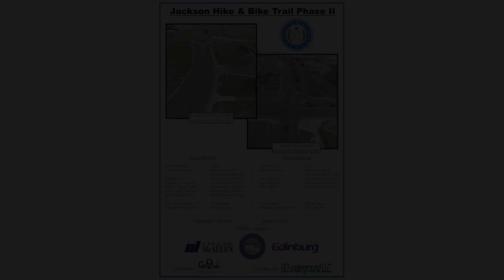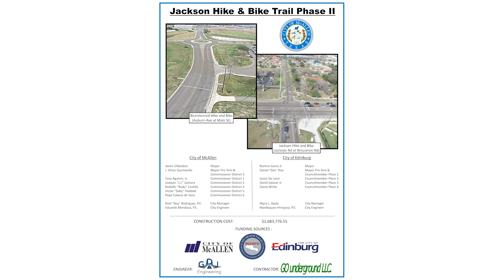McAllen, Edinburg and RGVMPO Partner for Connectivity Project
The Jackson Hike & Bike Phase II project is set to provide connectivity between the City of McAllen and City of Edinburg’s hiking and biking network of trails, linking both communities.  This ambitious initiative will create a unified pathway between Bicentennial Boulevard and 2nd Street trails, extending to the Jackson Road Hike & Bike trail junction at Jackson Road and Wisconsin Road.

 City leaders kicked-off of the construction of approximately 1.5 miles of a 10-foot wide Hike & Bike Trail — a brand-new addition to both communities that promises to enhance connectivity and recreational experiences for residents and visitors alike.

 With a total project cost of $2,683,776.55, funding for this initiative is a collaborative effort from the City of McAllen and City of Edinburg, and active participation from RGVMPO.  Leading the engineering aspects is GDJ Engineering, while the construction contractor for the project is held by GO Underground, LLC.

 The construction has an approximate 11-month timeline, kicking off in February 2024 and reaching completion by November 2024.